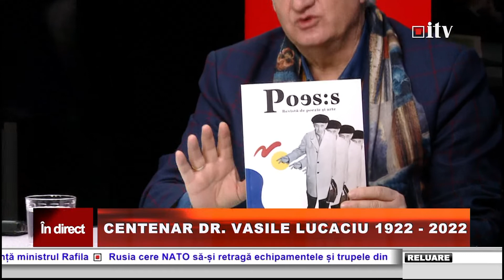Agenda Publică | 170 de ani de la nașterea dr. Vasile Lucaciu